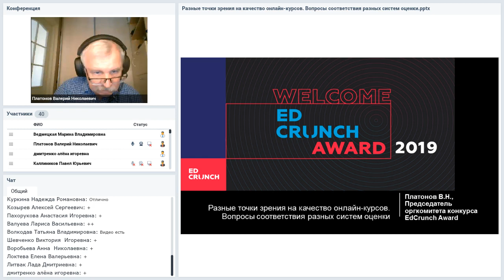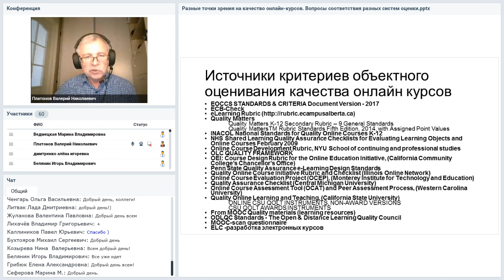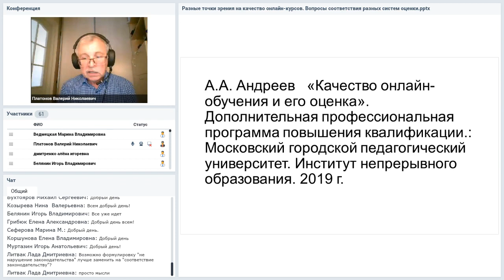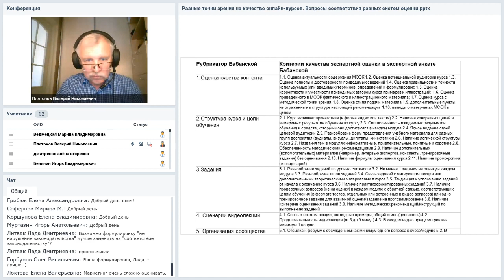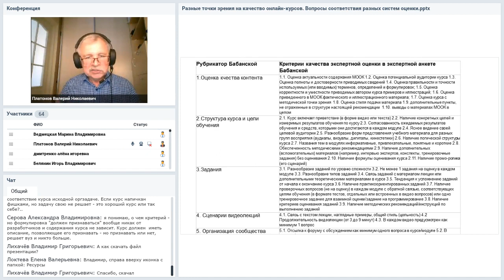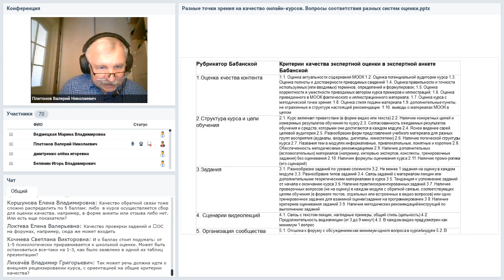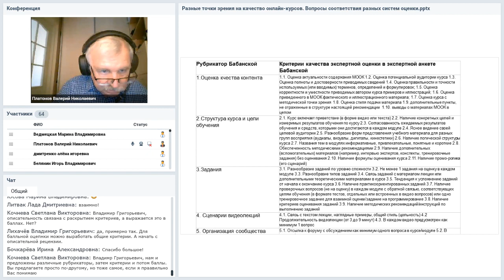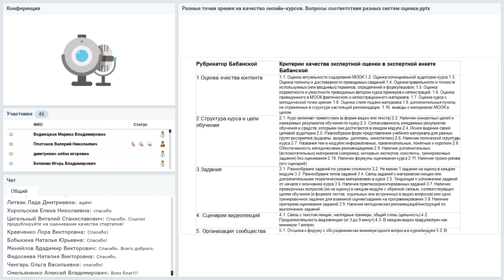Разные точки зрения на качество онлайн-курсов. Вопросы соответствия разных систем оценки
Вебинар
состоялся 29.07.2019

Ведущий вебинара Валерий Платонов
Председатель оргкомитета конкурса EdCrunch Award

Спикер вебинара рассмотрит разные точки зрения на оценивание качества онлайн-курсов и вопросы соответствия разных рубрик (систем) критериев качества и номинаций конкурса и возможности технологической трансляции из одной системы оценки качества в другие.